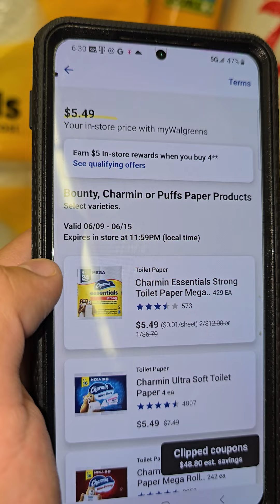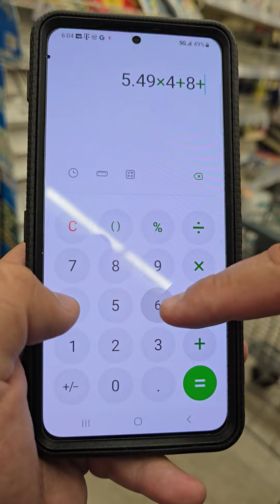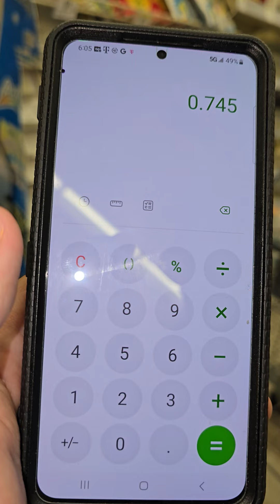🔥🔥🏃‍♀️🏃‍♀️TOALLAS BOUNTY A .74 CENTAVOS 🏃‍♀️🏃‍♀️🔥🔥🔥 CORRELE 🏃‍♀️🔥🔥🔥